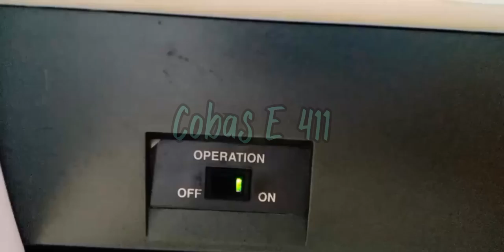How to Operate Cobass E411 Chemistry Analyzer Machine